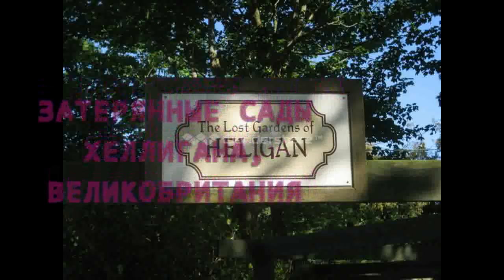Затерянные сады Хеллигана, Великобритания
Всем привет!. Продолжаем посещение парков мира..Давайте совершим экскурсию по затерянным садам Хэллигана, Великобритания. Они по настоящему таинственны и красивы. Среди больших деревьев спрятаны старые скульптуры, которые выглядят немного жутковато.